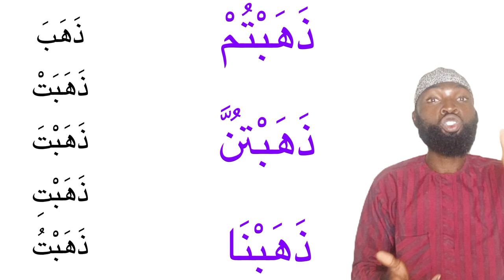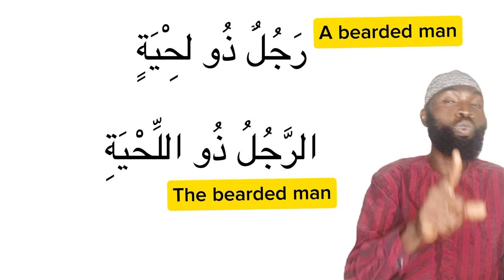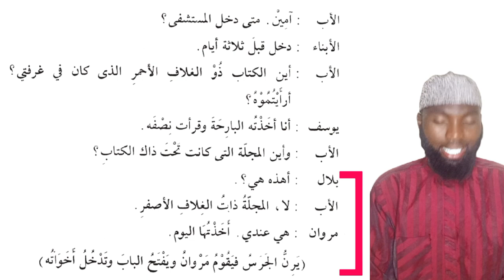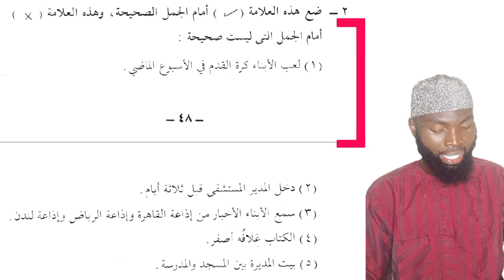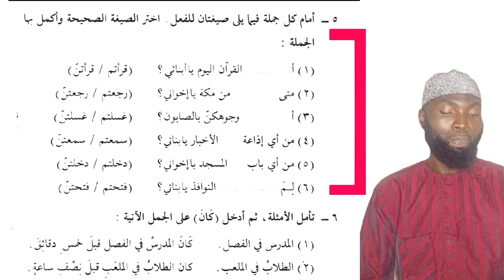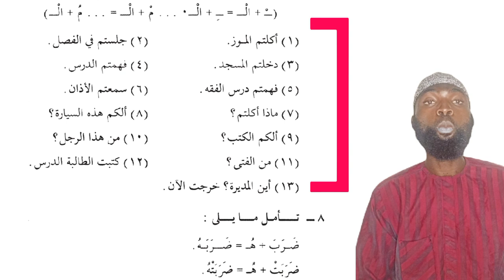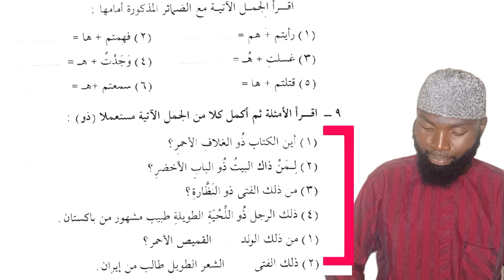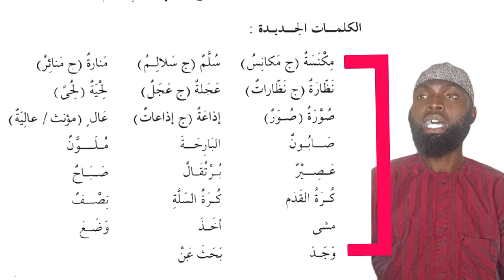Understanding Numbers from 11 to 19 | Lesson 6 | Book 2 | Madeenah Arabic Course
Download this books by clicking this link 🔗